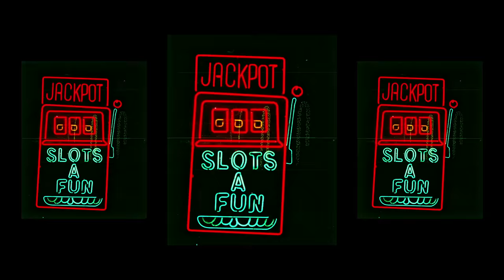Yellow Claw - City On Lockdown (feat. Juicy J & Lil Debbie) [Official Music Video]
WE GOT YOUR CITY ON LOCKDOWN.

Director: Frank Telli
Edit: Teemong
Animation: Egon de Regt
Producer: Reggie de Wit
Pre-Production: Vivian Donders
Styling Lil Debbie: Lil Debbie
Hair: Daved Scissorhands
MUA: Zachary Edward

Special thanks to: Lil Debbie, Jim & Nils, Dannie Fite